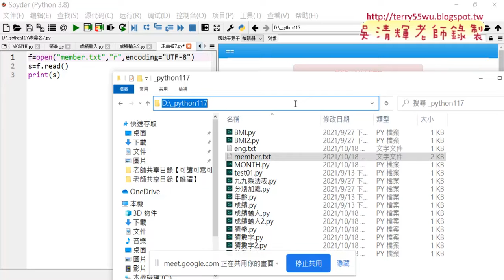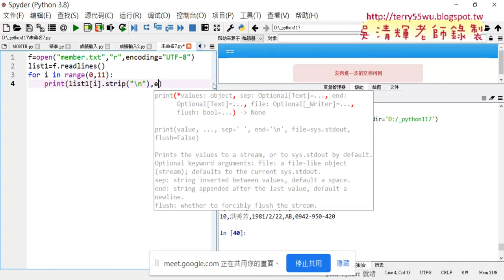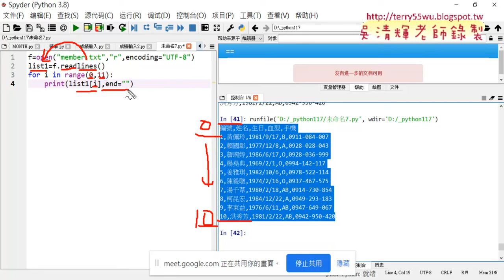10 讀取前十個會員說明